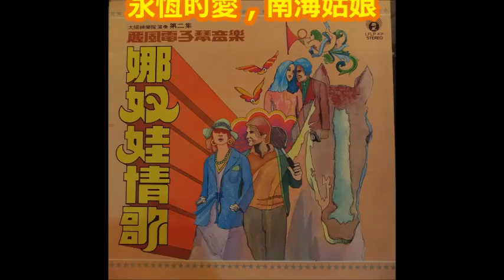太陽神樂隊演奏 - 永恆的愛 , 南海姑娘 , 忘不了初戀情人 , 那個人就是我